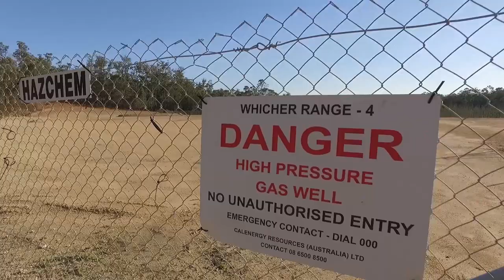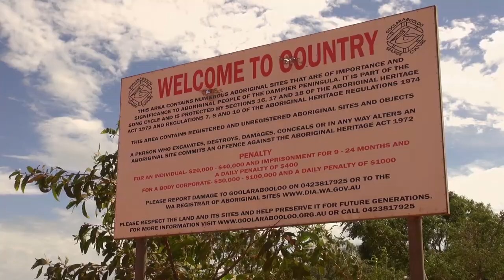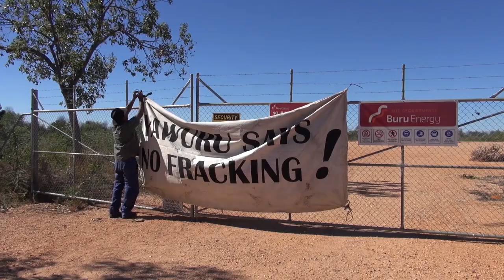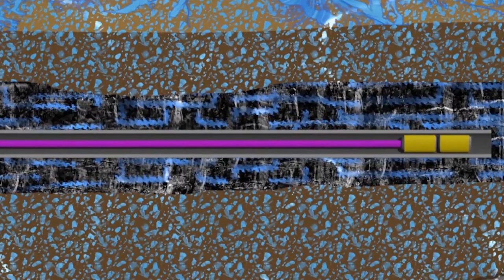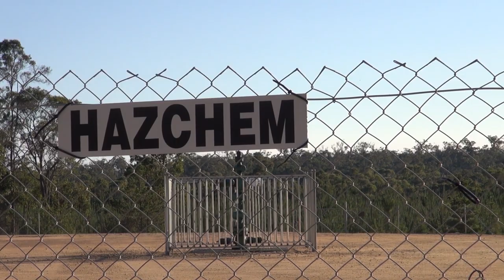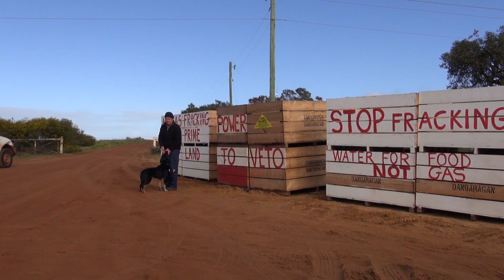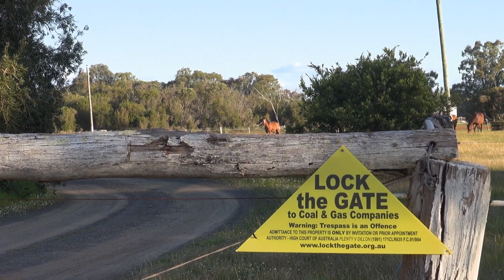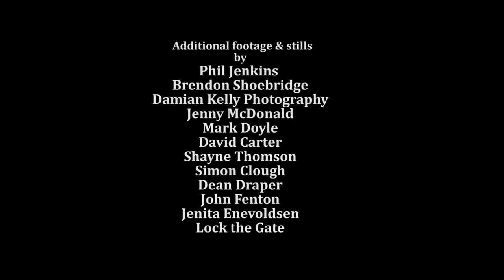A Fractured State (original release 2016. YouTube release 2020)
The story of the threat to Western Australia from the fracking industry and the front line communities who are fighting back. I made this film in 2016. The Government has since banned fracking in the south west of the state but the Kimberley and Mid West regions remain targets for an aggressive push to develop the onshore gas industry and fracking. The south west also remains under threat from conventional onshore gas developments despite widespread community opposition and the known climate impacts of opening new fossil fuel developments.

Please subscribe to this channel to follow the stories of the peoples' battle to protect land, water and climate stability from the greed and political influence of the fossil fuel industry.

It is now being released on You Tube. It is copyrighted and is not to be sold for commercial gain. The film can be used non-commercially for the purpose of fighting the fracking industry or general planet saving.